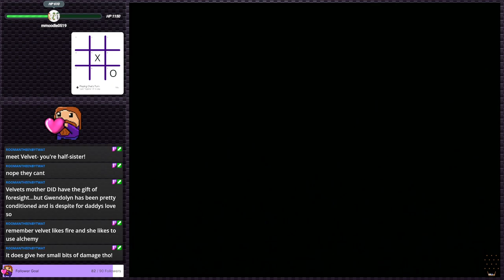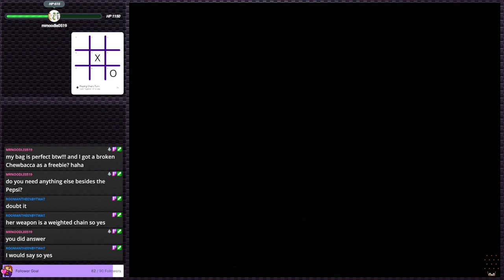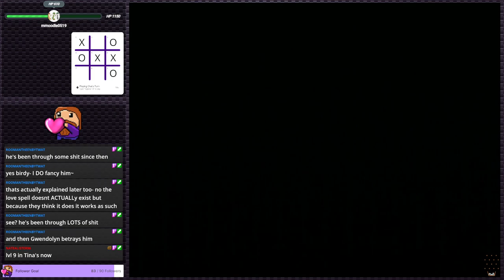Odin Sphere (Part 2) - Rough Menus, Fun Game! | Stream Plays #6 (Twitch VOD)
Hey guys! Having really enjoyed the couple of hours of Odin Sphere I had played for the gauntlet I decided to play through the entire game! I hope you enjoy this somewhat hidden gem of a PlayStation 2 game!